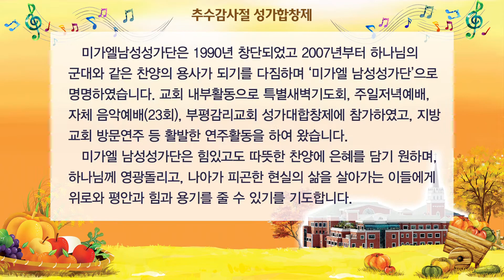4 천국 가리라 미가엘 남성성가단 지휘 정영수 부평감리교회 추수감사절 성가합창제 20171119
4 천국 가리라 미가엘 남성성가단 지휘 정영수
   부평감리교회 추수감사절 성가합창제 20171119